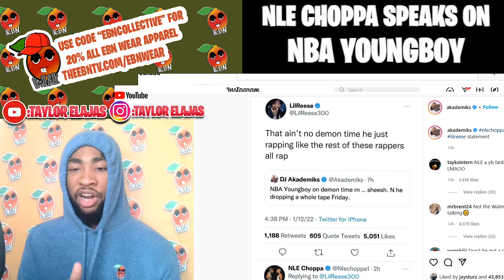NLE Choppa Speaks on his True Feelings Towards NBA Youngboy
NLEChoppa Speaks on his True Feelings Towards NBAYoungboy.